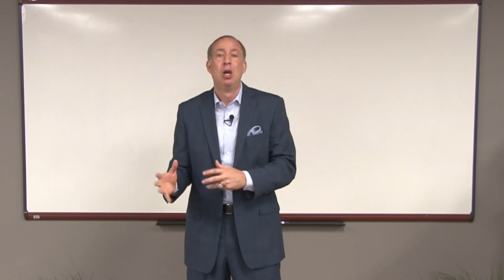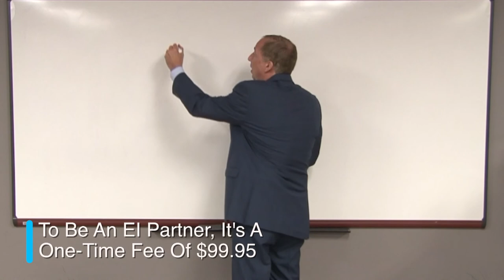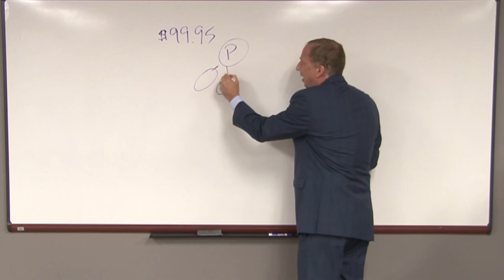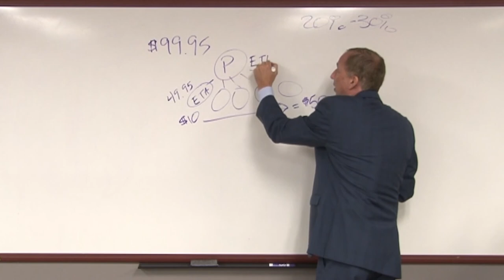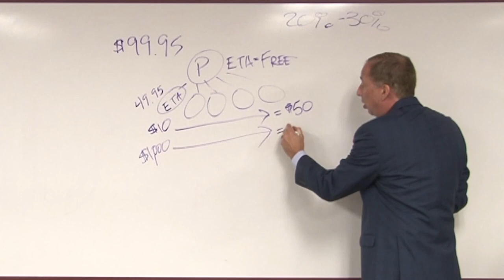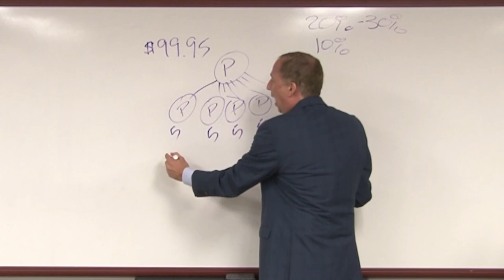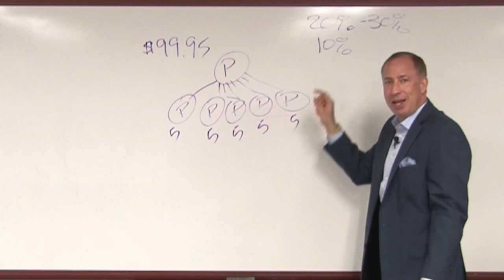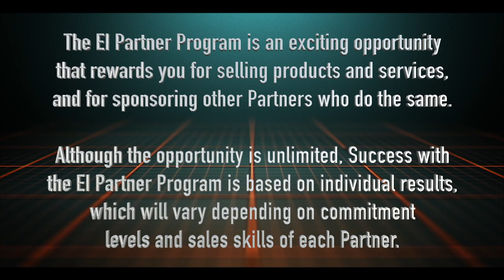The EI Partner Program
Join EI Co-Founder Gregg Amerman as he explains a General Overview of the Entrepreneurs International Partner Program.